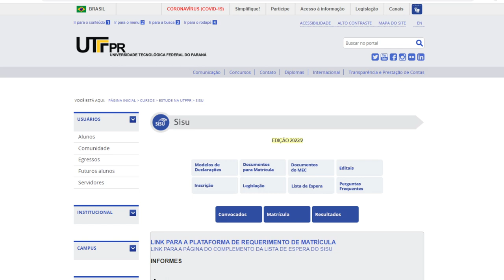Inscrições do SISU vão até sexta-feira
Educação: Começou ontem, dia 28, o período de inscrições para estudantes que pretendem vagas em universidade através do SISU. O prazo é curto: até sexta, dia primeiro de julho.